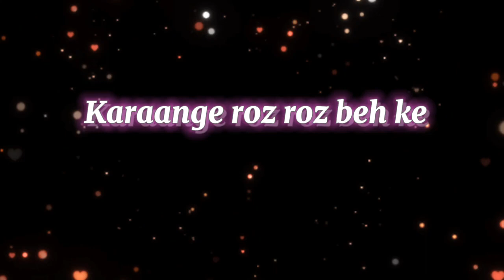New Song Lyrics🖤Black Screen|| WhatsApp Status || No Copyright Status | NCS Status#shorts#black